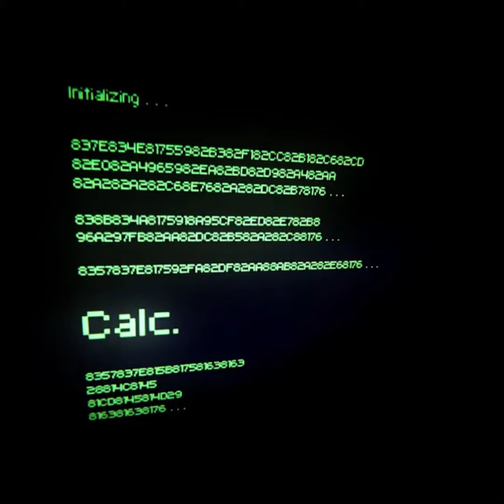【プロセカ】Calc. / Leo/Need × Hatsune Miku [CC lyrics TH/JP/EN]